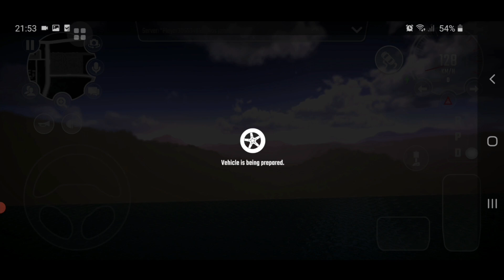Parking Master Multiplayer 2 Mod Apk Update Terbaru v1.5.2 Multiplayer & No Password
NAMA TIKTOKNYA : 1. x72zfashion
                                      2. Coyfashion
NAMA INSTAGRAM : gerycndr_a

GAME INFORMATION
Name : Parking Master Multiplayer 2
Full Size : 1,5GB
Genre : Racing
Internet : Offline & Online
Work : Ram 2 - 12 GB